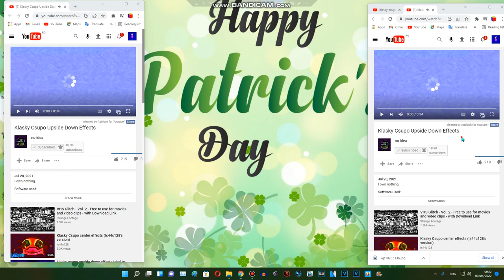Klasky Csupo Upside Down Effects Combined